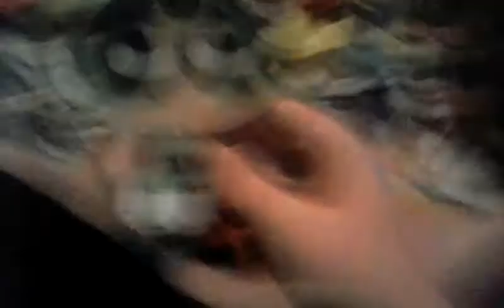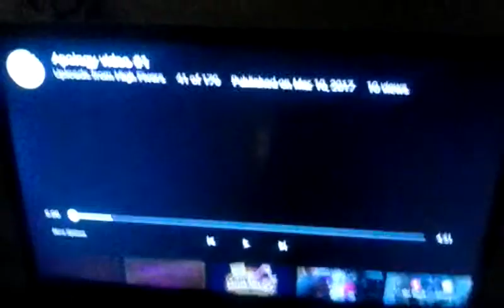High Fivers S02 E14: A Love Rap!